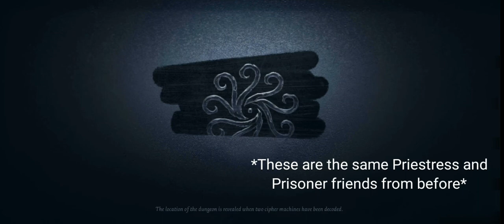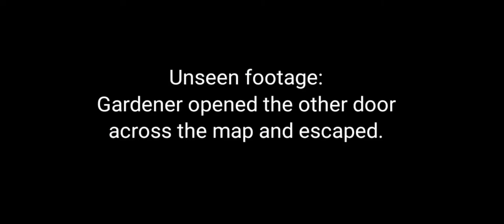[Identity V] And the Sculptor's weakness is.....?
The answer is good teamwork.

Then again I'll admit that the Sculptor is hard to use and these players were really trying their best.

I'm quite proud of what I did to the thumbnail. Most of it is quite unnoticeable, but I love how it blends into everything else.
(The Gardener is smiling, the Priestress's mouth is closed, the Coordinator is smiling a little and the Sculptor drawing I did.)